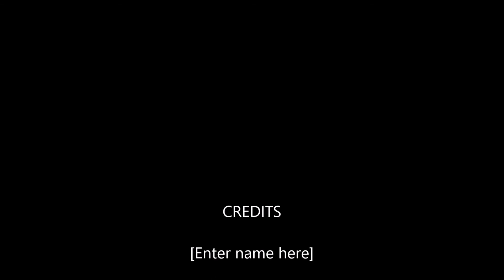Chelonia mydas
The green sea turtle (Chelonia mydas), also known as the green turtle, is a species of large sea turtle of the family Cheloniidae
Chelonia mydas is listed as endangered by the IUCN and CITES and is protected from exploitation in most countries.[8] It is illegal to collect, harm or kill them. In addition, many countries have laws and ordinances to protect nesting areas. However, turtles are still in danger due to human activity. In some countries, turtles and their eggs are hunted for food.
This green sea turtle was captured in the protaras area on the island of Cyprus.